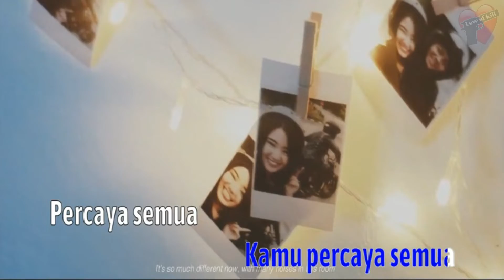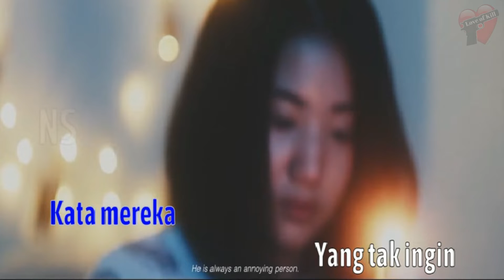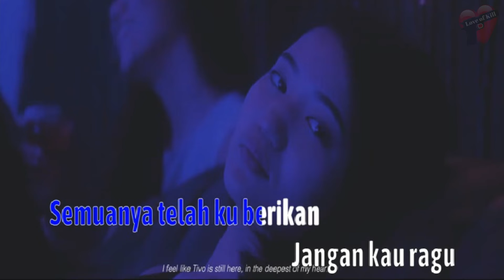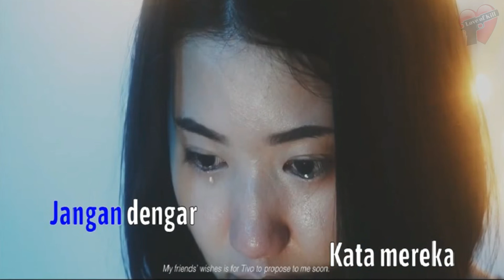Republik - Omong Kosong (KARAOKE)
Republik Omong Kosong#INDONESIA
Please...